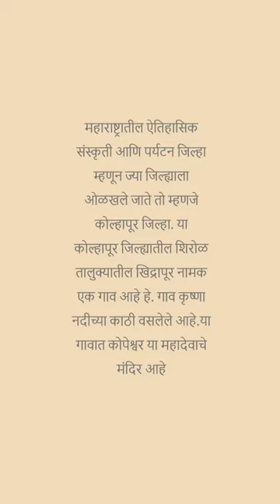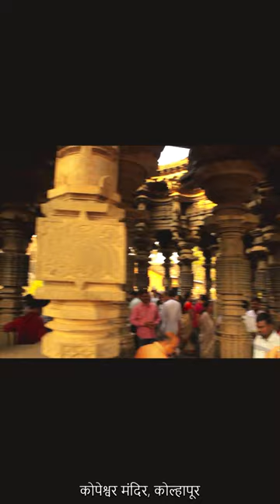कोपेश्वर मंदिर , कोल्हापूर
कोपेश्वर मंदिर हे महाराष्ट्राच्या कोल्हापूर जिल्ह्यात शिरोळ तालुक्यामधील खिद्रापूर या गावी असलेले महादेवाचे एक प्राचीन शिलाहार शिल्पस्थापत्यशैलीचे दगडी मंदिर आहे. हे मंदिर कृष्णा नदीच्या काठावर वसलेले आहे